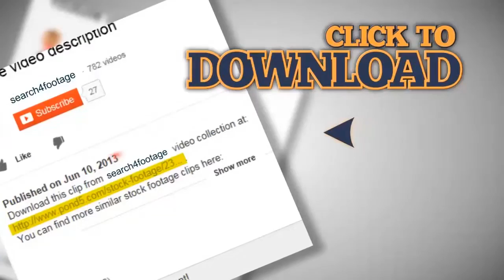bengal cat drinking milk from bowl. Stock Footage